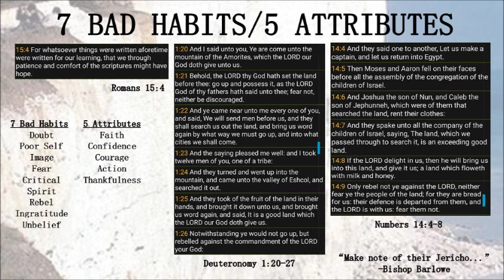August 30, 2015 Podcast (FS)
Firestarters 8AM
"7 Bad Habits/5 Attributes"
Grace Apostolic Church, Omaha, NE
Bishop Barlowe